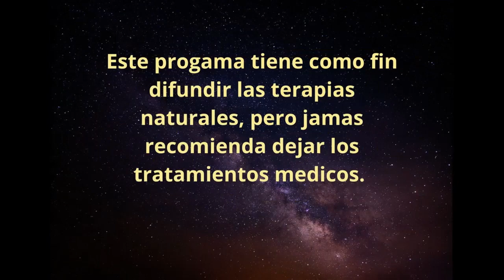¡ COMO DESARROLLAR TU ESPIRITUALIDAD ! TERCER PROGAMA DE " ALBERTO LAJAS TE RESPONDE "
Si deseas que Alberto Lajas te responda, debes enviarle une email, donde además de tu pregunta autorices a que de tu nombre, apellidos y pais: .